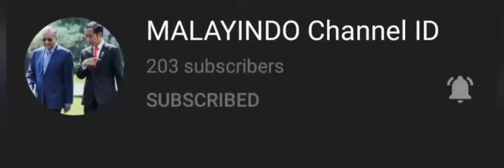Free Like User #5 MALAYINDO Channel ID